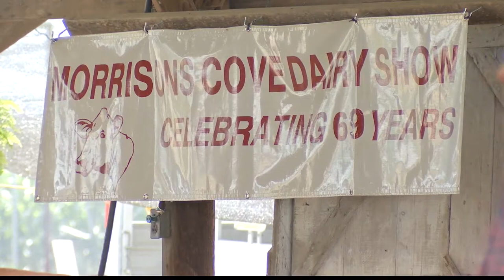Morrisons Cove Dairy Show